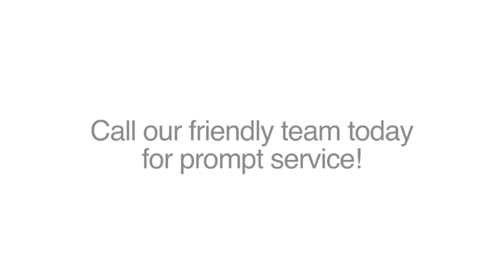Glass Merchants & Glaziers - Royal Park Reliable Glass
Reliable Glass located in Royal Park is an excellent choice if you are looking for Glass Merchants & Glaziers or Glass Merchants.